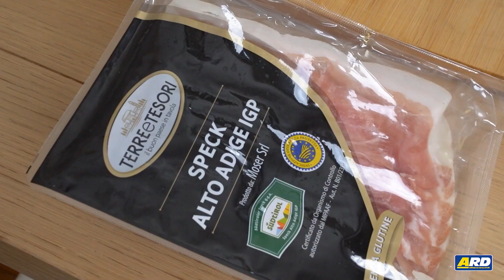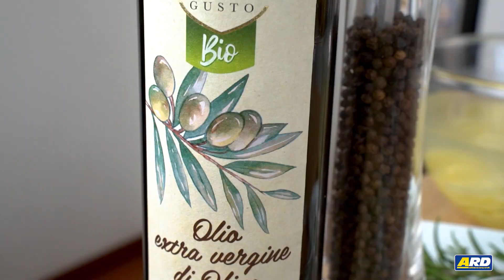Polpettone ripieno I Ci Pensa Giusina I ARD DISCOUNT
Il 𝗽𝗼𝗹𝗽𝗲𝘁𝘁𝗼𝗻𝗲 𝗿𝗶𝗽𝗶𝗲𝗻𝗼 è sempre un piatto che regala soddisfazioni. Portatelo a tavola con le patate e farete felici i vostri ospiti!🥔👩‍🍳🍴😋

✔ Seguite la ricetta di @Giusinaincucina realizzata con i prodotti Terreetesori e Buonoegusto!🔝

 @ArdDiscountSupermercati   E ATTIVA LA 🔔 !